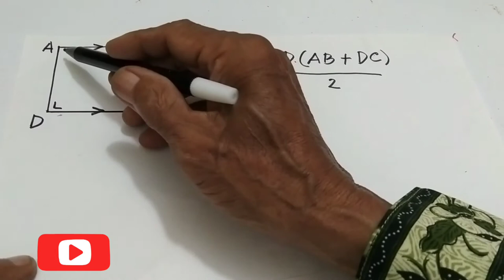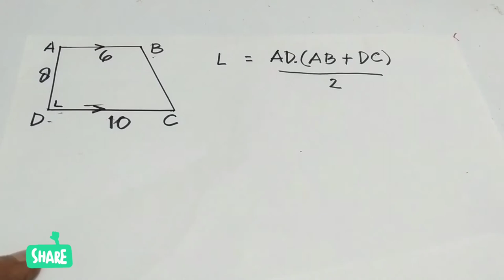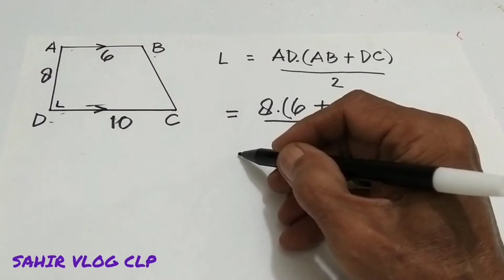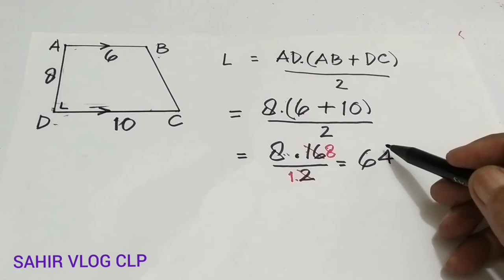LUAS TRAPESIUM || bangun datar dalam trapesium yang diketahui tinggi dan kedua sisi sejajarnya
LUAS TRAPESIUM, bentuk geometri bangun datar termasuk trapesium, LUAS TRAPESIUM dapat dicari dengan cara setengah tinggi kali jumlah rusuk sejajarnya, LUAS TRAPESIUM banyak digunakan di berbagai keperluan.

Terima kasih sudah menonton video LUAS TRAPESIUM ini...yang baru bergabung dengan channel ini dan anda suka silakan subscribe like comment share serta tekan tombol lonceng agar tidak ketinggalan video menarik lainnya, kepada anda semua saya mengucapkan banyak-banyak terima, semoga anda diberikan rezeki yang limpah dari Allah SWT diberikan kesehatan yang sempurna dimudahkan semua urusannya, tonton video LUAS TRAPESIUM ini sampai tuntas semoga bermanfaat untuk kita semua.

saya bangga dapat membagikan sedikit ilmu ini untuk anda semua, bukan bermaksud untuk menyombongkan diri tetapi tergerak untuk berbagi ilmu saja agar anak anak kita makin cerdas dalam pelajaran matematika dan kita orang tua dapat membimbing putra-putri kita untuk belajar matematika lebih baik. mohon dukungannya...🙏

Prog Lia MATEMATICA,
Seekor Lebah,